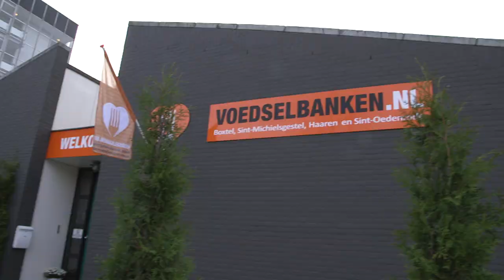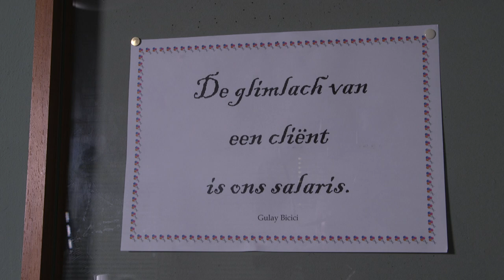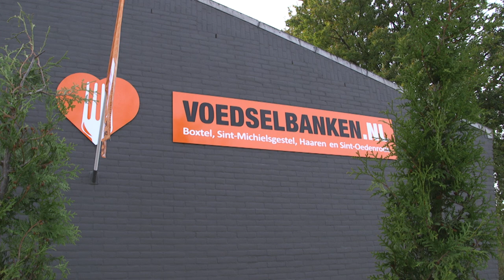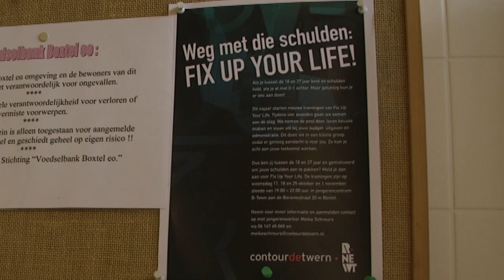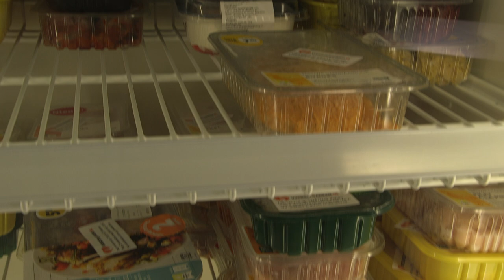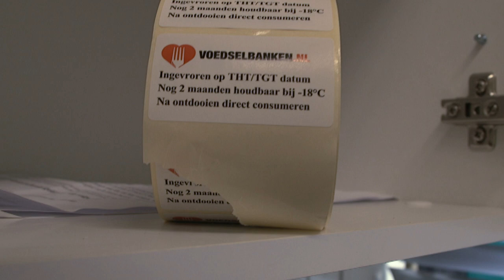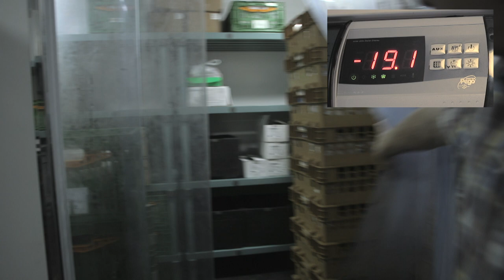'n Goed Gesprek met: Evert van Houtum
Toen begin oktober 2017 de nieuwe locatie van de Voedselbank voor Boxtel e.o. officieel werd geopend, ontving Evert van Houtum uit handen van burgemeester Mark Buijs een mooie onderscheiding: de zilveren ‘Kei van een Boxtelaar’. Evert werd daarmee geëerd als voorbeeld hoe je als WAO-er, afgekeurd voor ‘normaal’ betaald werken, met vrijwilligerswerk voor goede doelen toch grote betekenis kunt hebben in de maatschappij. Voor Josephine van Horen reden om Evert op te zoeken bij de Voedselbank, op een dag dat het daar even géén drukte van belang was. Meteen een mooie gelegenheid om een duidelijk beeld te krijgen van de gang van zaken bij deze vorm van hulp bij armoede, inclusief de kritische verhalen die daarover soms de ronde doen. Ook andere ‘goede doelen’ zoals de Vincentiusvereniging, de Voedseltuin en de stichting Jarige Job passeren de revue.